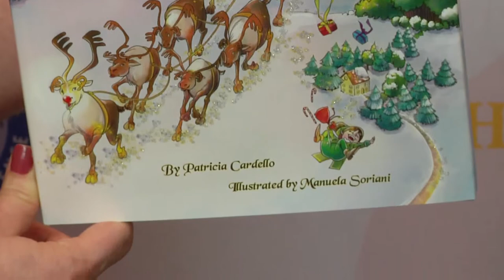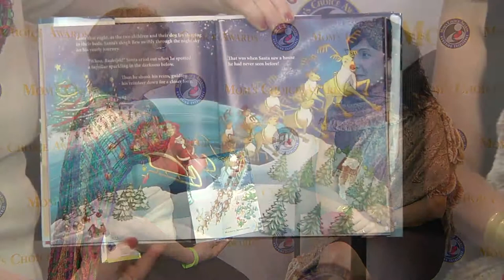Patricia Cardello Interview at BEA 2014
Terry Doherty of Mom's Choice Awards interviews Patricia Cardello at BookExpo America 2014 about her award-winning book, The Magical Tale of Santa Dust.